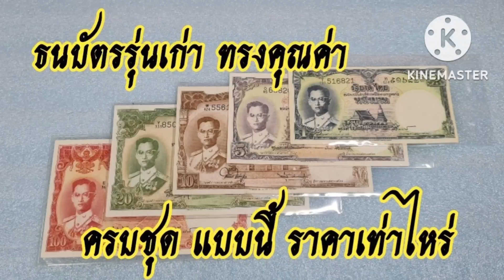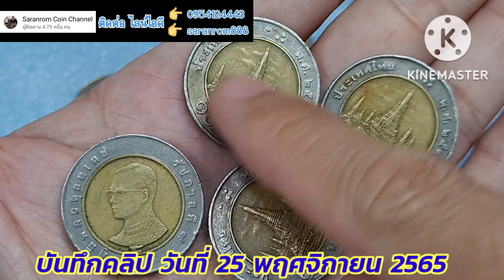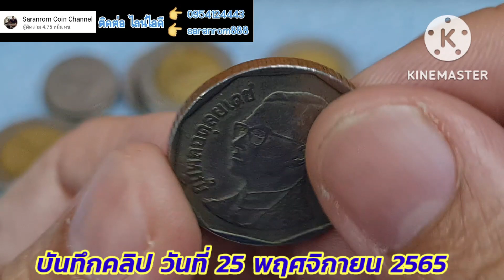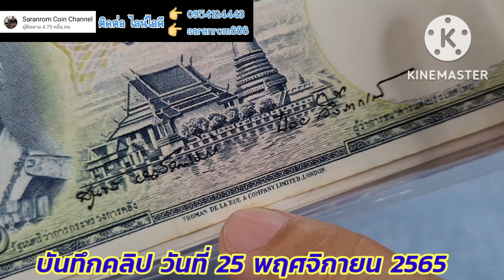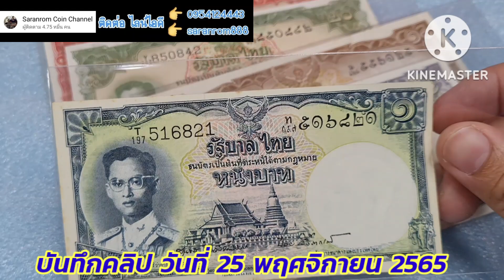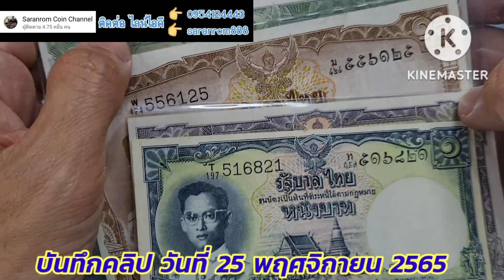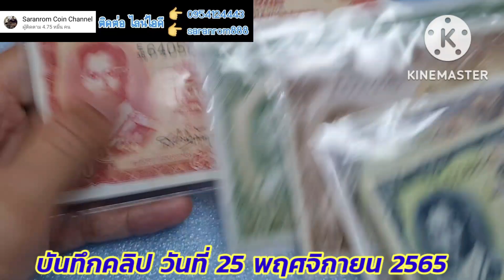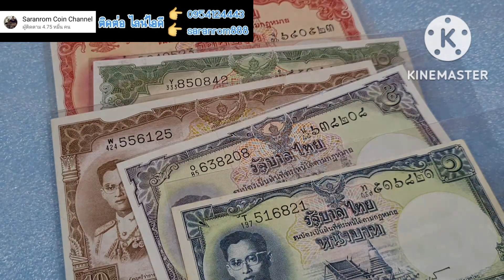ธนบัตร​รุ่นเก่า​ ครบชุด​ แพงจริงมั้ย​